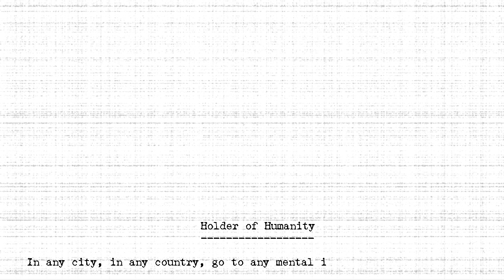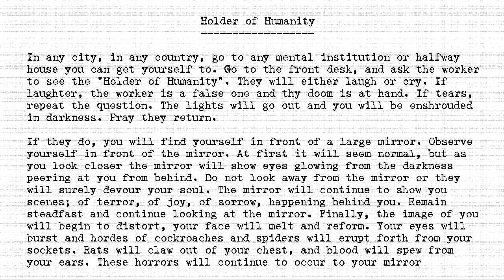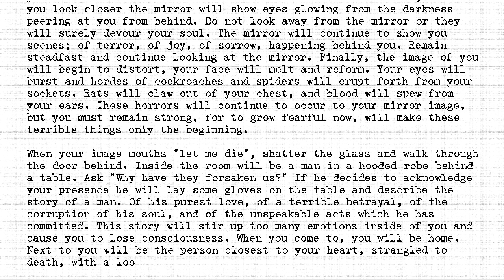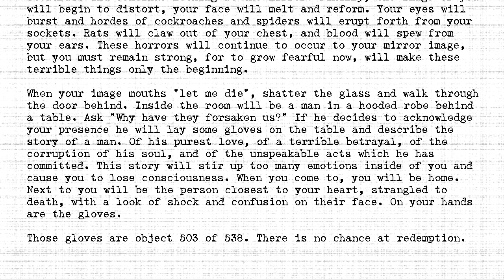The Holders - #503 - Holder of Humanity